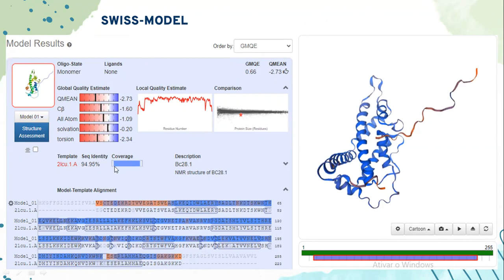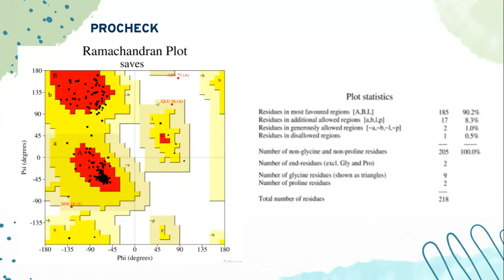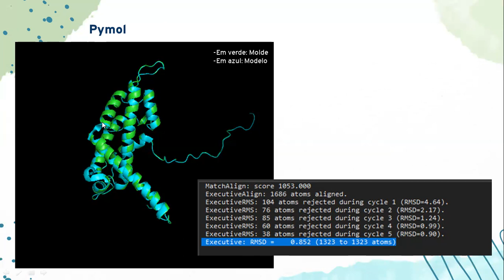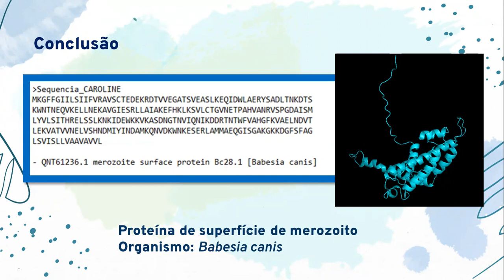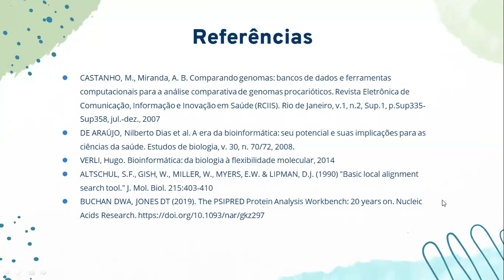Predição funcional baseada em estrutura - Caroline Santos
Produzido por Caroline Santos, graduanda em Ciências Biológicas da UFRJ.

Esse vídeo foi planejado como parte da avaliação da disciplina MCB485 - Bioinformática e genômica funcional do curso de Bacharelado em Ciências Biológicas da UFRJ.

Professora Manuela Leal da Silva